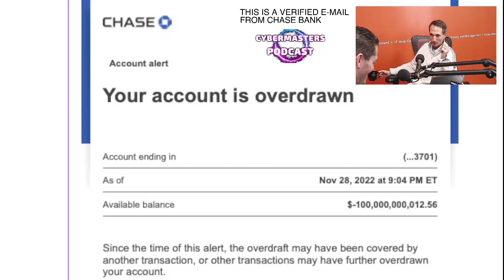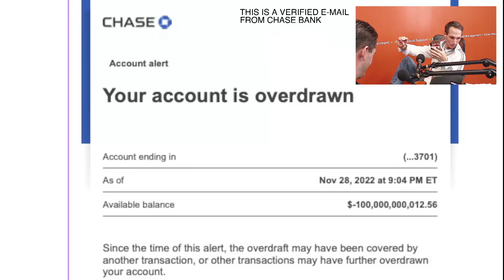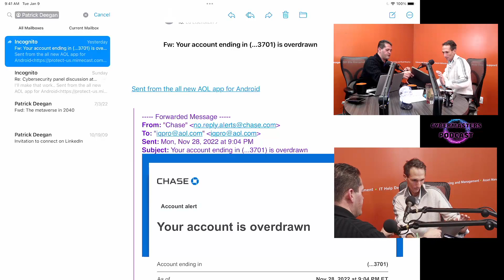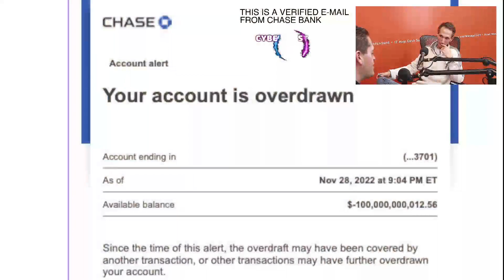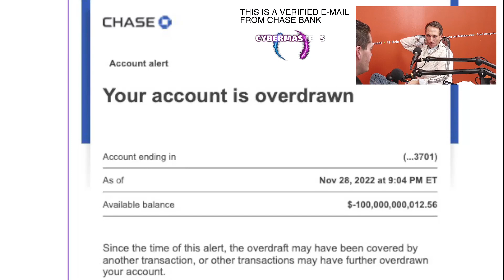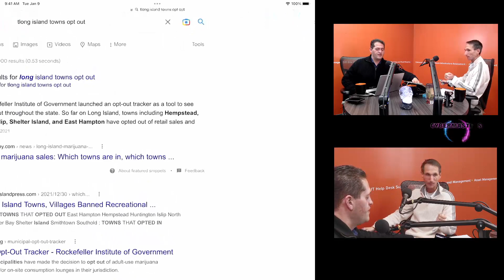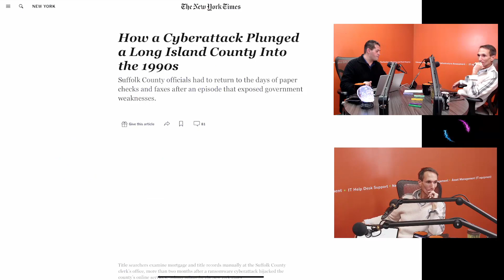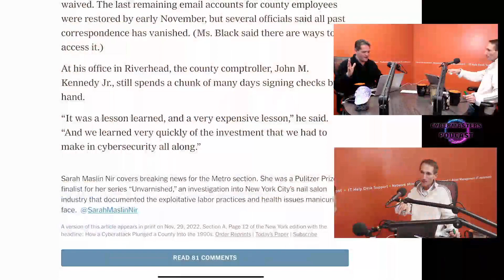Massive Banking Riddle Resolved on CyberMasters tonight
Patrick William Deegan joins CyberMasters on this explosive show.

YOU have never heard of this..

A negative balance of 100 Billion dollar in your bank account.

No, Its not a hack, and Its not a mistake.  It is not someone who has seen a billion dollars to date.

Tonight Patrick and Ed will solve this incredible mystery.